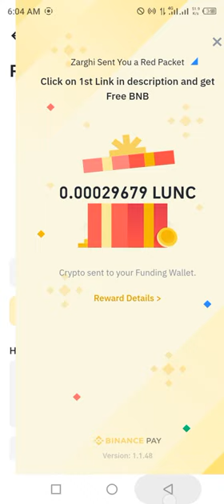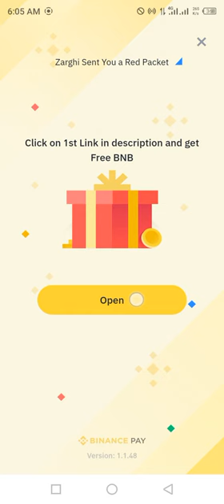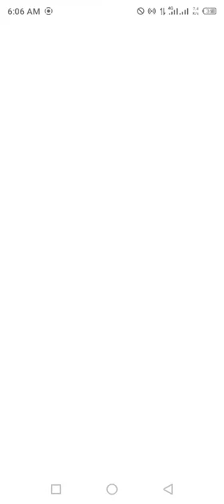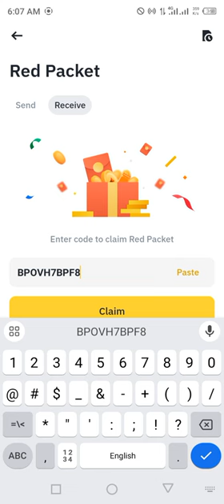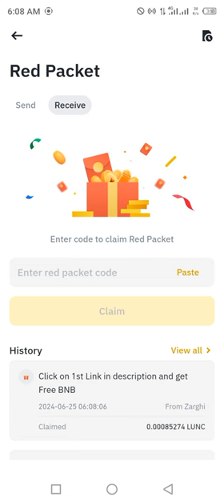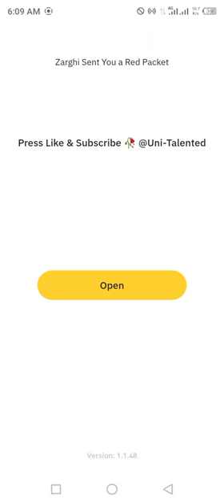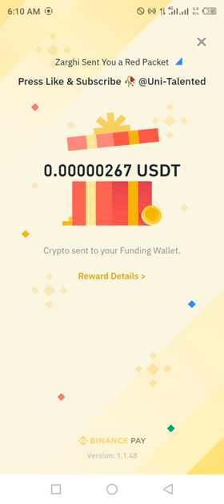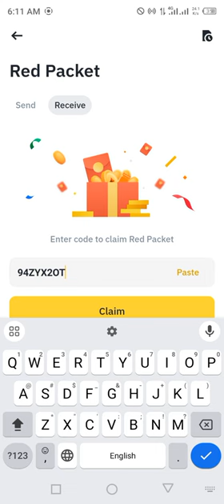Binance red packet code today | USDT LUNC RED Packets 25 JUNE 2024 Cryptocurrency Box